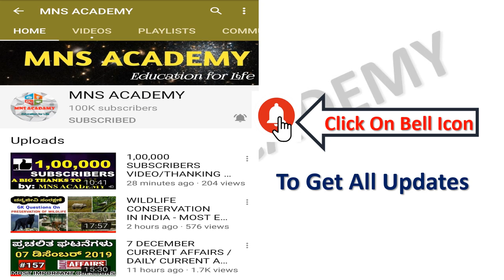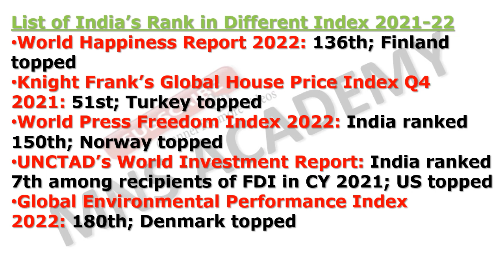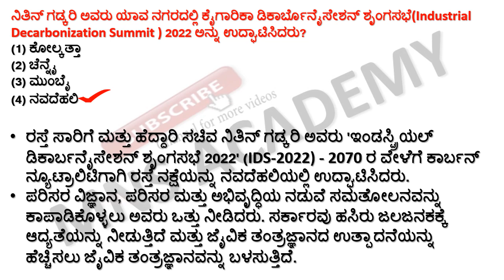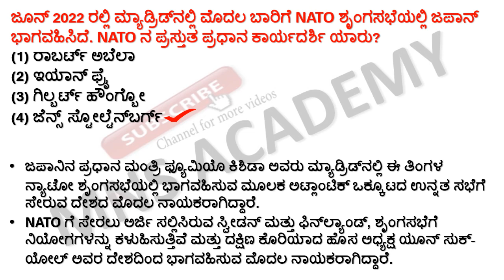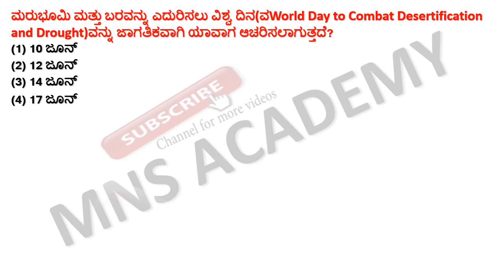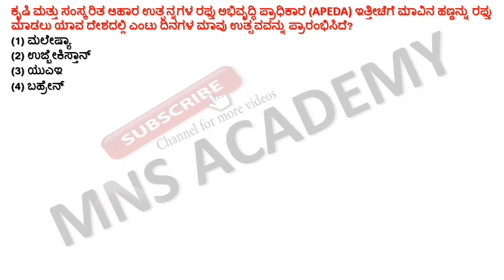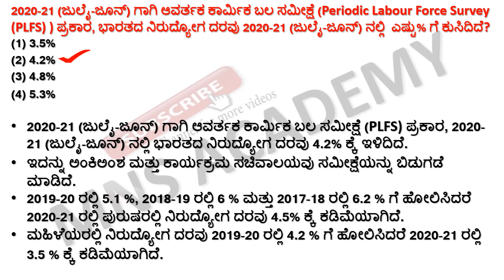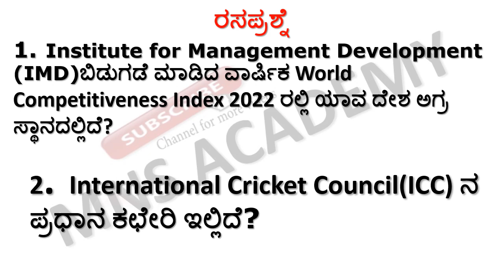24 June 2022 Current Affairs in Kannada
24 June 2022 Current Affairs in Kannada || June 2022 Current Affairs Kannada